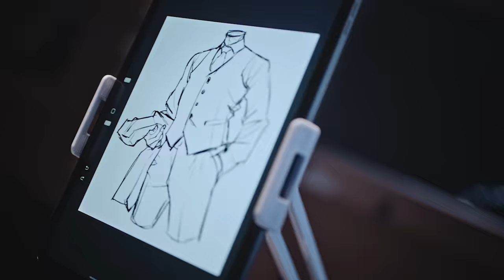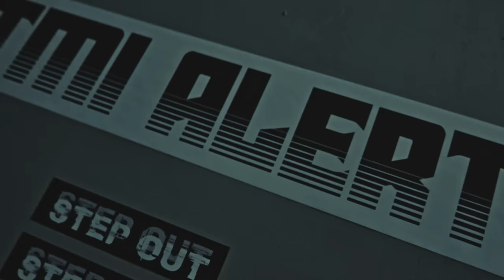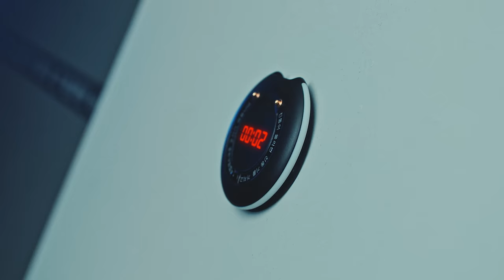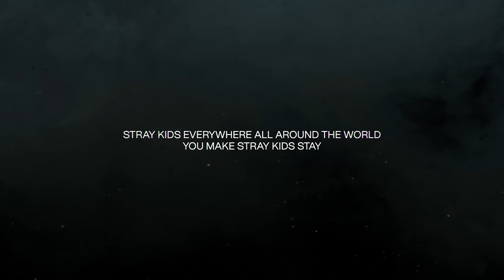Stray Kids "Give Me Your TMI" Video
Stray Kids(스트레이 키즈) "Give Me Your TMI" Video

💗Listen to ‹MAXIDENT› now!